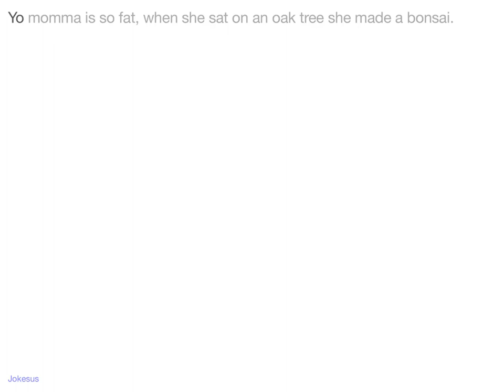Jokes - Yo momma is so fat, when she sat on an oak tree she made a bonsai.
Joke :
Yo momma is so fat, when she sat on an oak tree she made a bonsai.